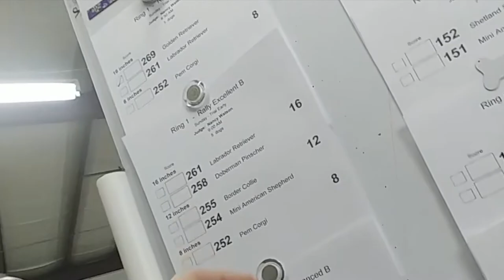Cute Corgi Earns Master Title // AKC Rally Dog Show Vlog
Maya has competed in AKC Rally since 2018 and for the first time we're showing you what a normal trial day looks like for us!

More Than Just a Dog Instagram: @themorethanjustadogdogs

About Maya: A nine year old Pembroke Welsh Corgi, Maya loves carrots, broccoli, pasta, and turkey treats the most. She’s also particularly enjoys the beach (but not swimming), playing tug of war, learning new things, competing in Rally and Obedience, and taking up the entire bed at night.

About Kayla: I began training dogs in 2008, starting with raising puppies to be future service dogs and fell in love with the human-canine connection. Over the last several years, I’m thankful to have had the chance to help train service dogs, therapy dogs, compete in Obedience and Rally, and introduce people to the dog sports I love.